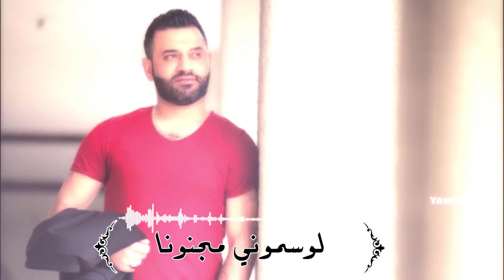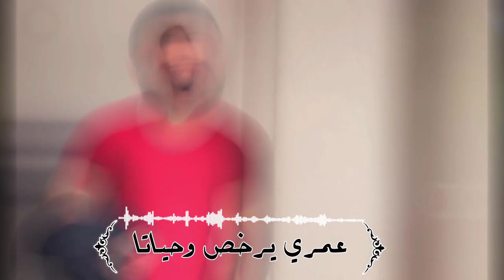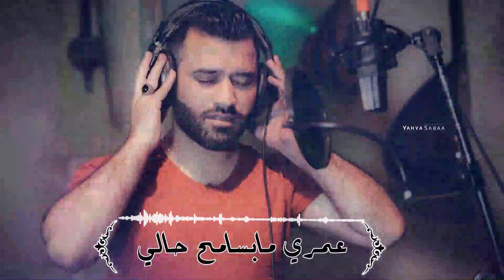دبحتني بلون عيونا/الفنان محمد الاسمر Mohamad Al Asmar/2020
الفنان محمد الاسمر
كلمات ابو احمد العتيق
الحان تراث تركي
التسجيل والتوزيع الموسيقي يحيى كوسا
شكر خاص العازف جانو سيدو
والملك الاسمر
مع تحيات وحدة دريم للتصوير المرئي
المخرج عادل المصري